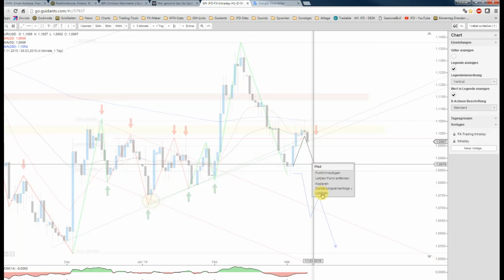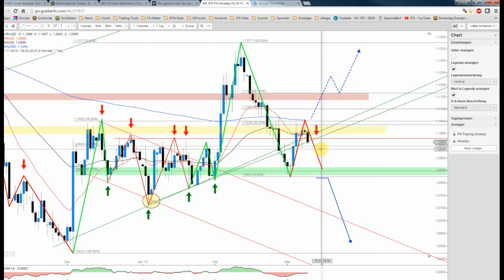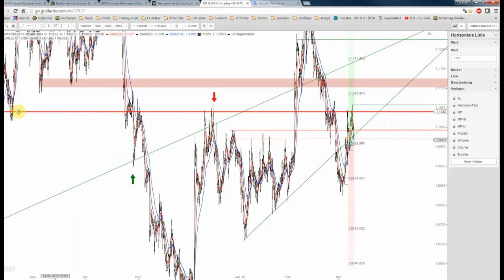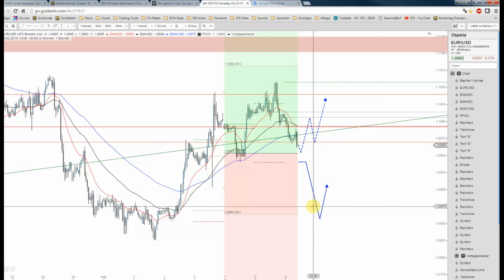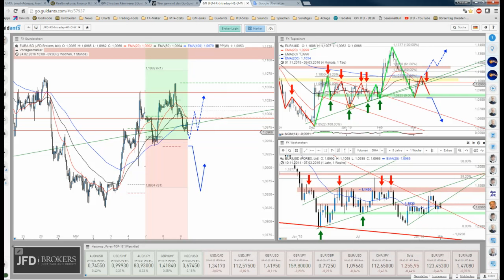JFD Devisenradar: EUR/USD bereits heute spannend - Key-Levels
Morgen ist wieder einer der großen Tage für den Euro. Die EZB lädt wieder und somit könnte die Spannung nicht größer sein, doch was verrät uns der Chart bereits heute?